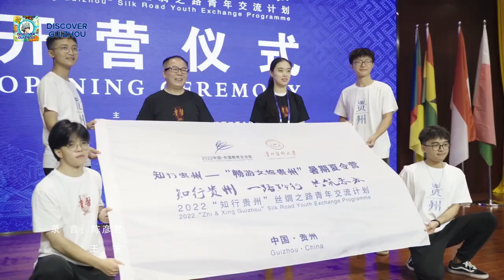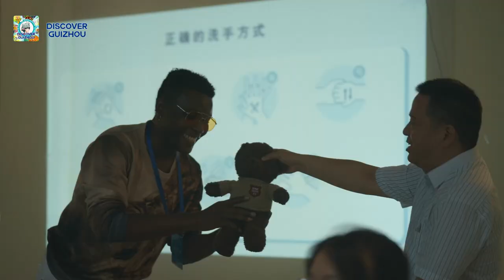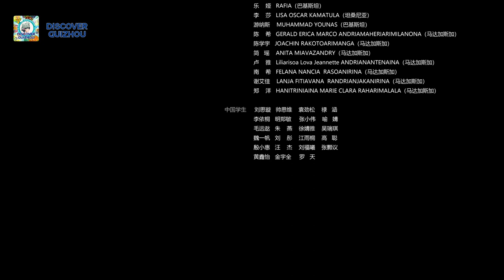Guizhou's International students sang to invite people around the world to come to Guizhou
“With the splendor of the world, I embrace the world.” “I present the delicacy of this land to brew the most aromatic wine.” “Come! Embrace the world.” ...

In order to exert the influence of the International Communication Leading Group of Guizhou Provincial Party Committee, this original music video was created by International Communication and Cooperation Office of Guizhou Medical University and supported by Guizhou University of Finance and Economics and Guizhou Cultural Museum. As an original song written and composed by two famous Guizhou musicians Yuzhuoer and Wang Yi, Embrace the World shows the traditional Chinese culture to the world, tells Chinese stories, and conveys the voice of Guizhou, aiming to promote the communication between young people from the Belt and Road countries and Guizhou.

The lyrics of this song describes the splendid ethnic culture and beautiful scenery in Guizhou. With a youthful rhythm, this song has both the sense of times and the characteristics of Guizhou. The song writer of Embrace the World said that students from the 2022 “Zhi & Xing Guizhou” Silk Road Exchange Programme sang this song to express their love to the world, they have become the conveyor of Chinese culture as well as the colourful ethnic culture of Guizhou.